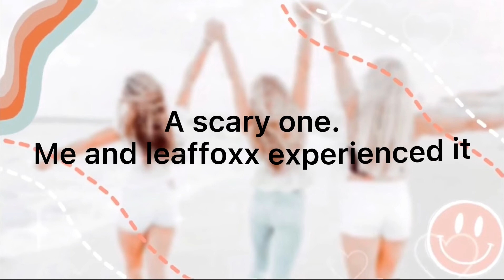For those who live in South East Australia…